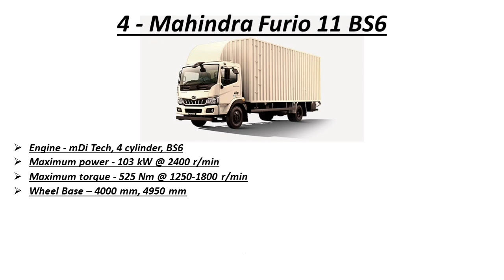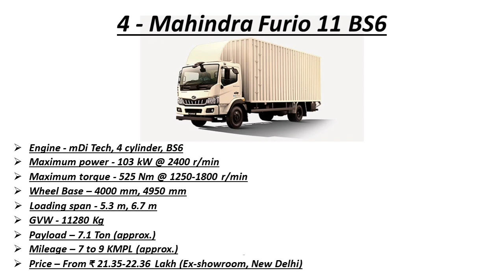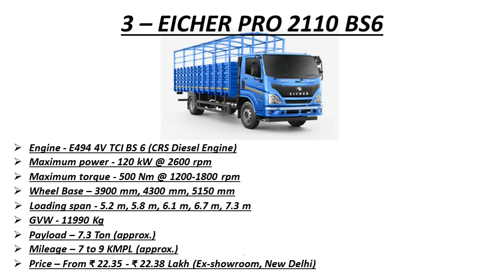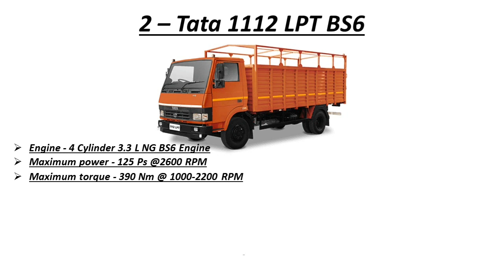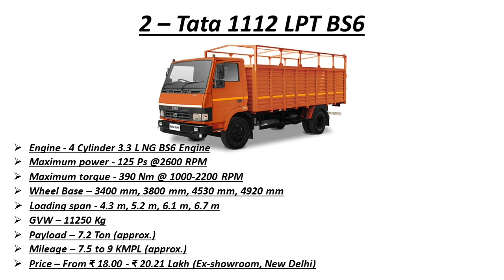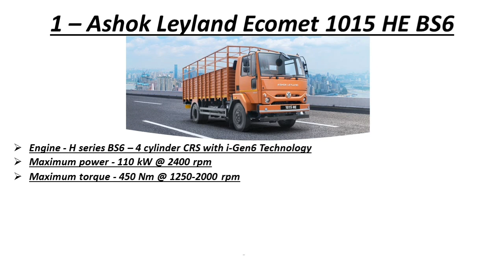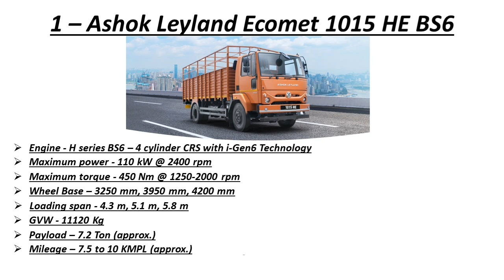India's top 5 - 11 ton GVW truckes of 2022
To know about India's top 5 - 11 ton GVW truckes of 2022.